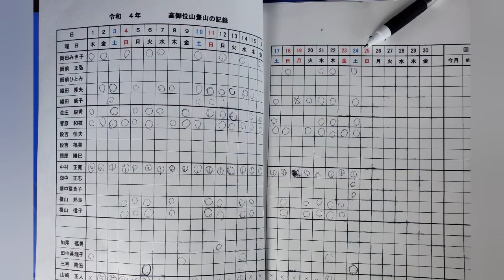高御位山 登りました。9月2回目。目標まであと1回。隅っこからヤッホー叫びました。山頂で会った女性ランナーとシューズから会話がどんどん拡がる💓vol.785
私はサンダル。彼女はナイキのランニングシューズ。フルマラソン20回のつわもの❗